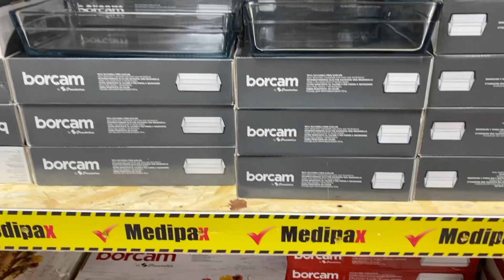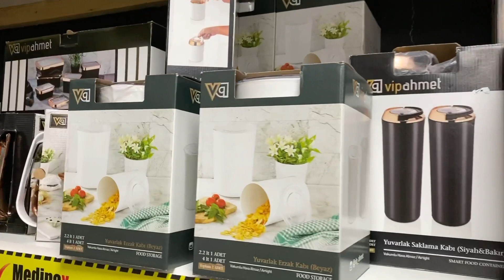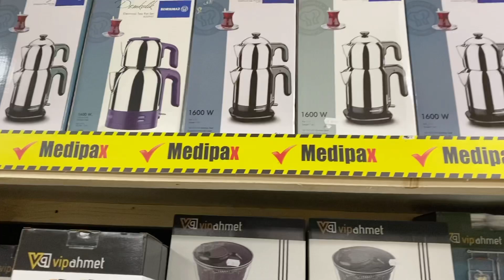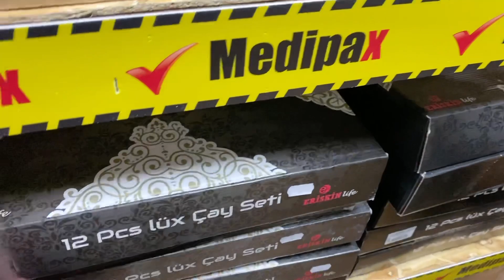ANNEME HEDİYE ALDIM 🎁ANNEMDEN 🧹 VLOG | BOL SOHBET | KARIŞIK VLOG | MEDİPAX’I GEZELİM BOL İNNDİRİM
MERHABA BEN GELDIM🙋🏼‍♀️🌻

🌹BENI IZLEYIP IZLEMEYENLERDENDE ALLAH RAGIZI OLSUN🥰🥰🌹🌹

🎥VİDEOMU BASTAN SONA KADAR IZLERSENIZ COK SEVINIRIM 🤗SiMDiKDEN TEŞEKKÜR EDERİM😊🌹🥰 İYİ SEYİRLER DİLERİM📺